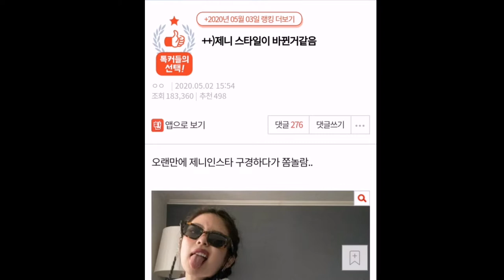AOA SEOLHYUN’S Can Look Just As Handsome As The BOYS & Jennie’s Ch*nged Her style?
THEY STILL LOOK PRETTY DAMM GOOD!

Source :TWITTER, INSTAGRAM, PANN